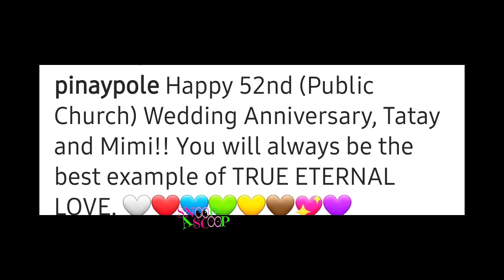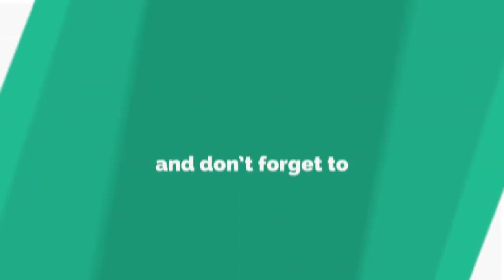HELEN GAMBOA NAPALUHA sa GINAWA ni TITO SOTTO sa kanilang 52nd Anniversary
Eternal Love Indeed, 52 years of being a couple in a conflicting world of Showbiz truly prove  how Eternal their love is